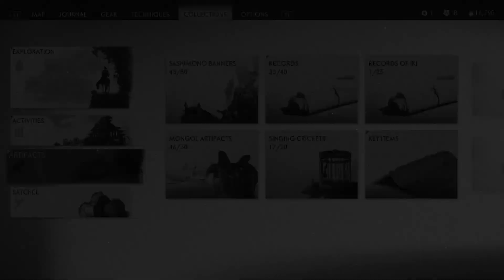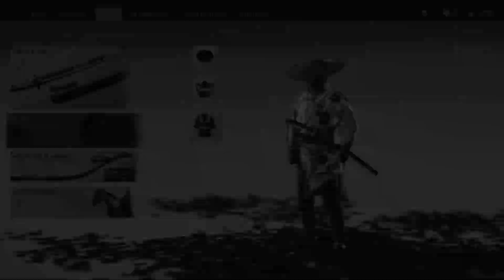Ghost of Tsushima- Part 62